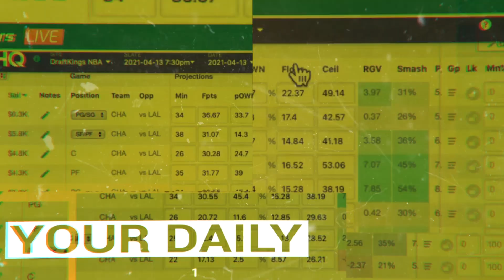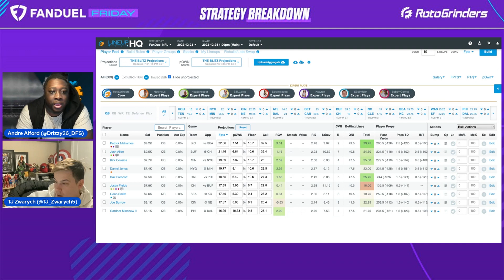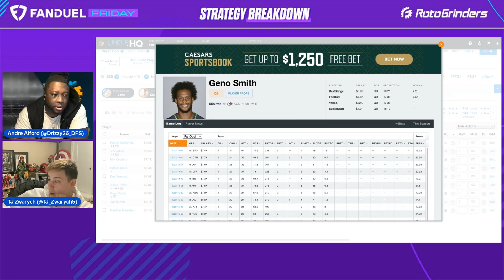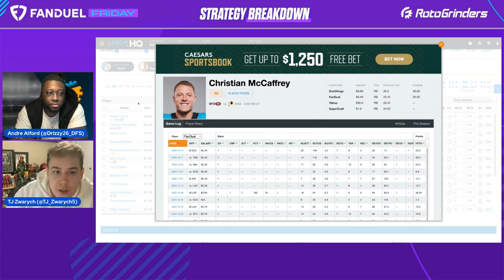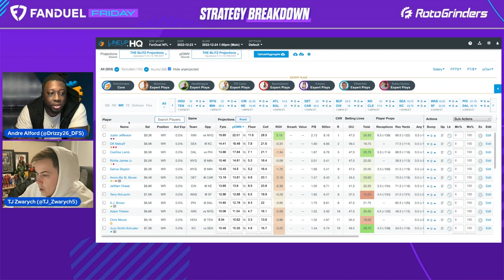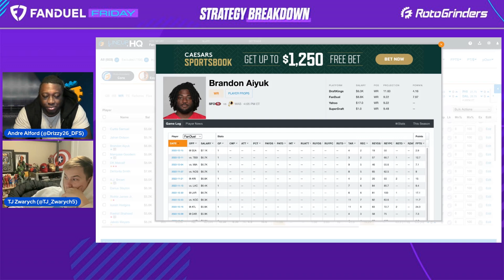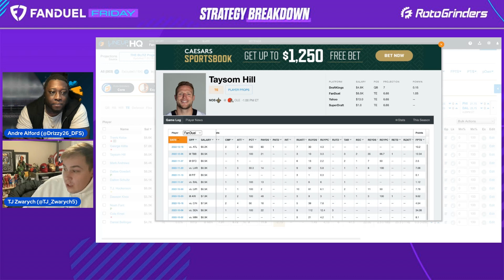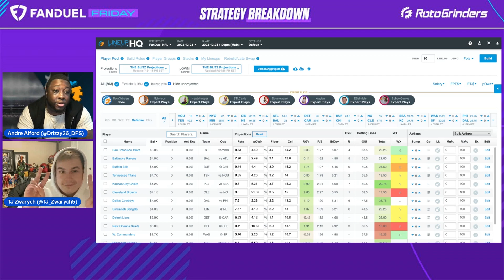NFL DFS FANDUEL FRIDAY STRATEGY BREAKDOWN (WEEK 16)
It's FanDuel Friday, and that means our experts are bringing the heat for a FanDuel Strategy Breakdown! Catch TJ Zwarych (TJZwarych1) and Andre Alford (Drizzy26) as they run through some game stacks of interest, where they're looking to allocate their salary, and ways to make your lineup construction unique!

Keep your eyes peeled every Friday for our FanDuel Friday Strategy Breakdown, and drop your thoughts and feedback in the comments section!